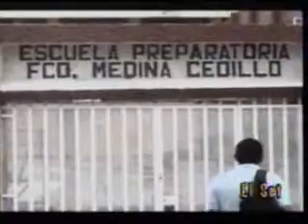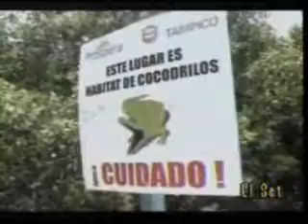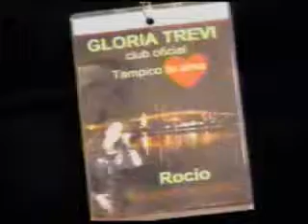gloria trevi - estreno en TV - LQUCPAEC - video fan TAMPICO TE AMA club oficial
gloria trevi
tampico te ama
club oficial

estreno en television
video fan oficial
lo qu euna chica por amor es capaz